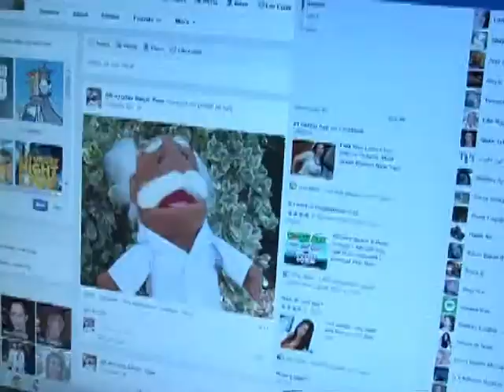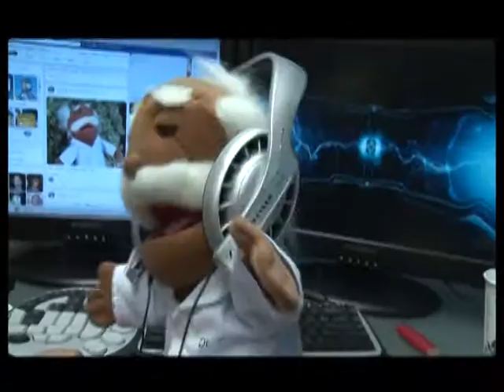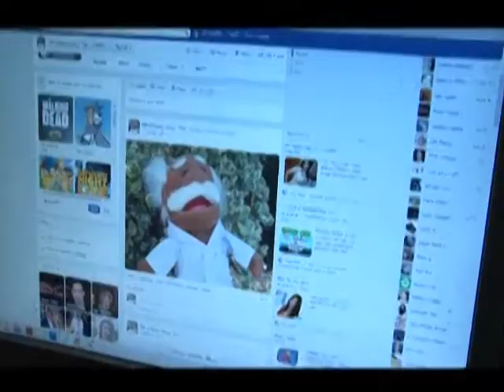Dr Khafan 53